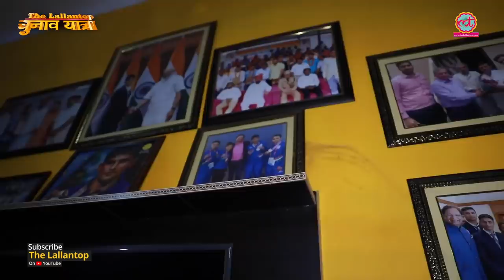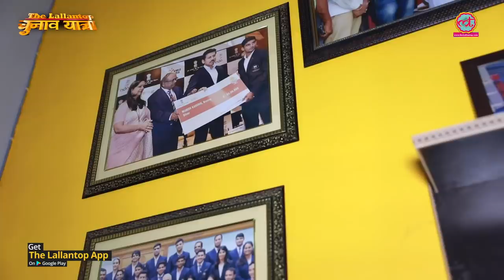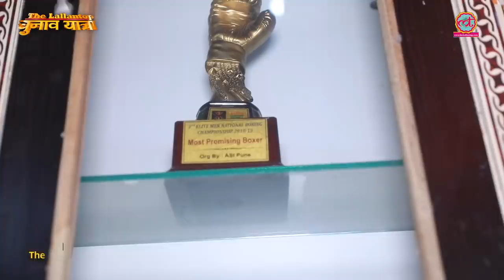World boxing में ब्रॉन्ज लाने वाले Manish Kaushik का इंटरव्यू, जिसे सब अगला Vijender Singh कह रहे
Haryana Elections 2019: Interview of Boxer Manish Kaushik who won bronze at World Championship. How he raised in a farmers family at devsar Village of Bhiwani and became an International Boxer. He also told about his preparation for his next target ie- Olympics.

Edited By: